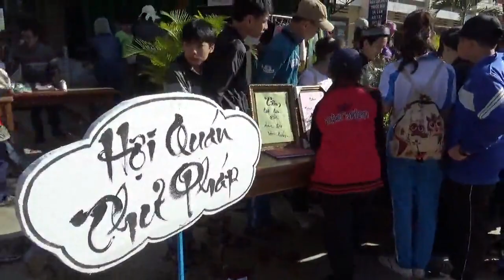CÁC TRÒ CHƠI DÂN GIAN